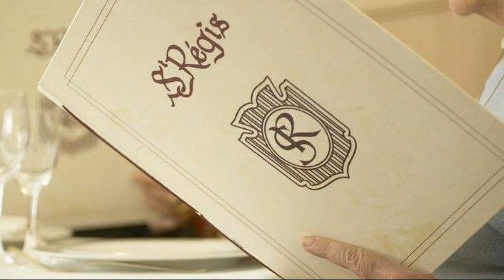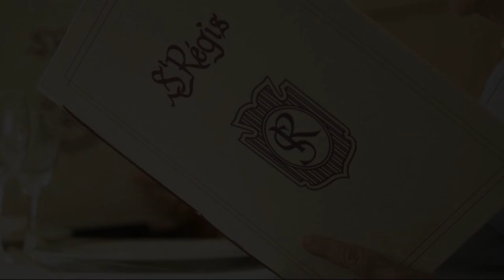Hotel Saint Regis, Chalon-sur-Saone, France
Searching For
1. Hotel Saint Regis - Chalon-sur-Saone
2. Hotel Saint Regis - Chalon-sur-Saone Virtual Tour
3. Hotel Saint Regis - Chalon-sur-Saone Rooms
4. Hotel Saint Regis - Chalon-sur-Saone Amenities
5. Hotel Saint Regis - Chalon-sur-Saone Videos
6. Hotel Saint Regis - Chalon-sur-Saone Offers
7. Hotel Saint Regis - Chalon-sur-Saone Deals
Audio Credit:
Track Title: Blank Slate
Artist: VYEN